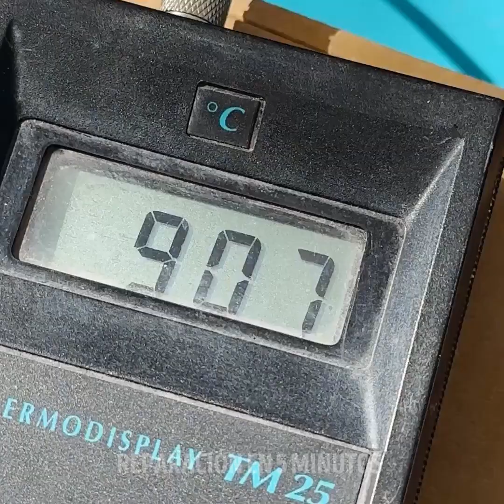Del barro al ARTE: Ideas inspiradoras de alfarería que puedes probar hoy mismo